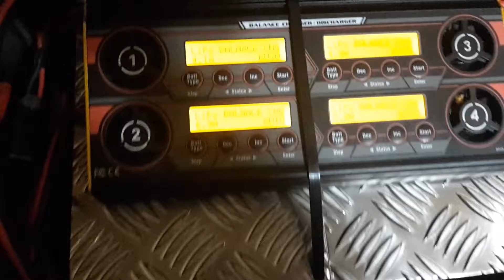Moja malá elektrárnička.